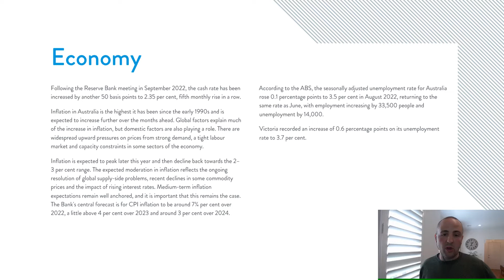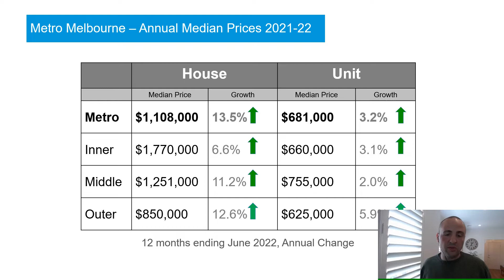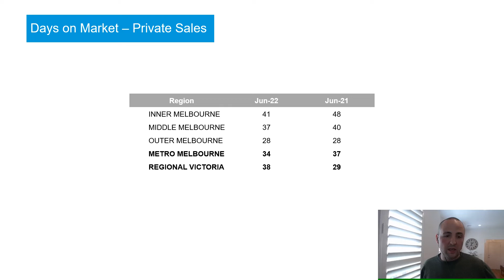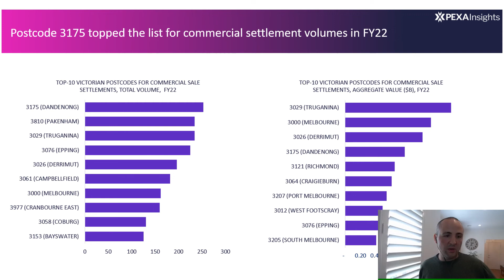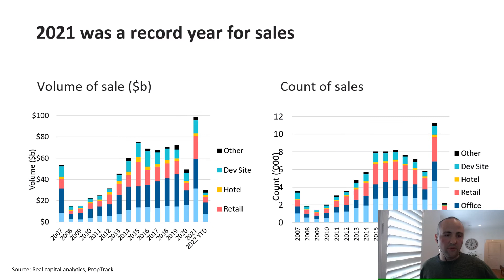REBAA AGM 2022 - VIC STATE REP Mark Errichiello VIC Market Overview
MASTER ADVOCATES REAL ESTATE SERVICES
Mark Errichiello
Independent Buyers & Vendors Advocate

Director, Co-Founder, Licensed Estate Agent, CEA, (REIV), DipPropServ (Agency Mgt)
REIV Buyers Agent Committee and Members Council Delegate,
Accredited Member REBAA VIC State Representative,
Member (PIPA) Property Investment Professionals of Australia